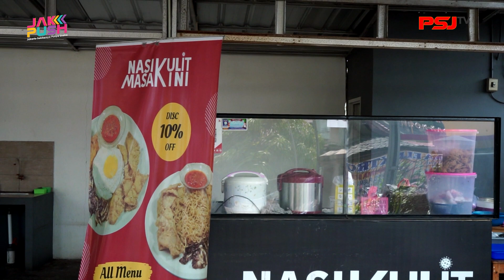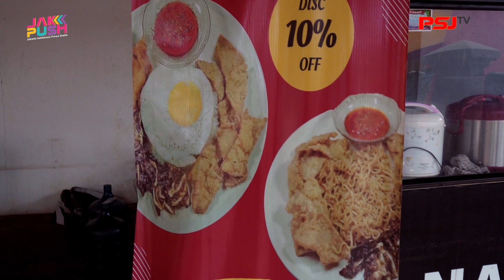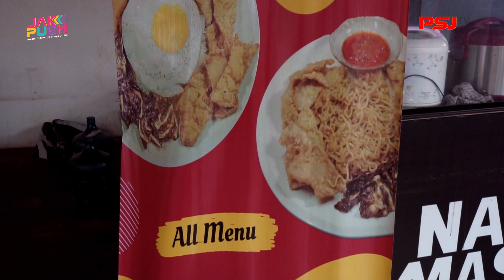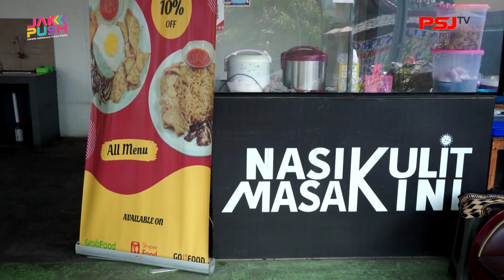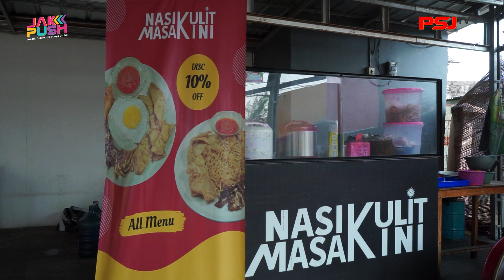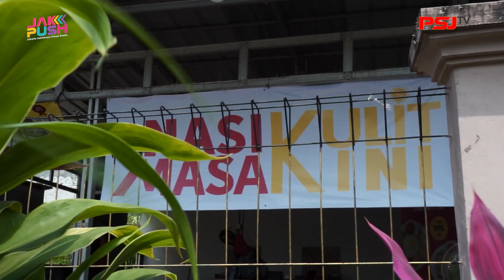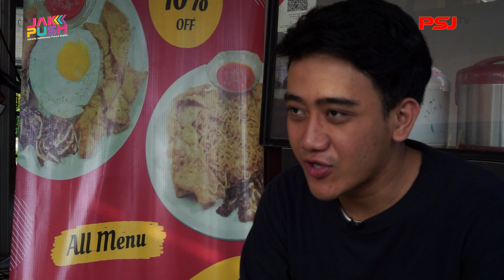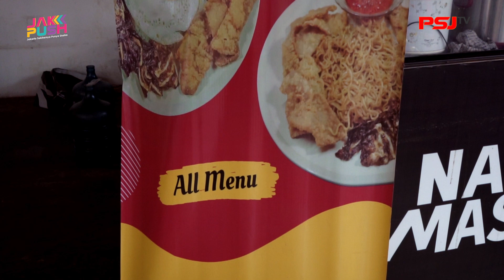Nasi Kulit Masa Kini, Inovasi kuliner masa kini !! JAKPUSH PSJ TV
JAKPUSH - Jakarta Punya Usaha
Program seru dari PSJ TV yang membahas dan mengajak penonton untuk mendukung para pelaku Usaha Mikro Kecil dan Menengah (UMKM) yang ada di Jakarta dan sekitarnya!
Bagi kalian di Jakarta dan sekitarnya yang memiliki usaha baik di rumah ataupun toko serta ingin kita liput dan dukung melalui channel PSJ TV, bisa tulis di kolom komentar ya.